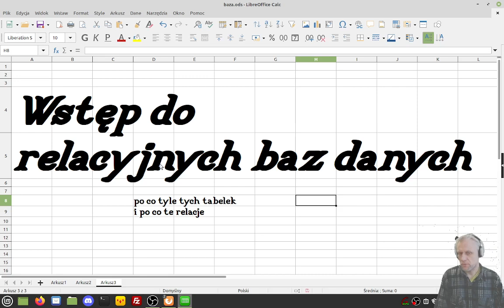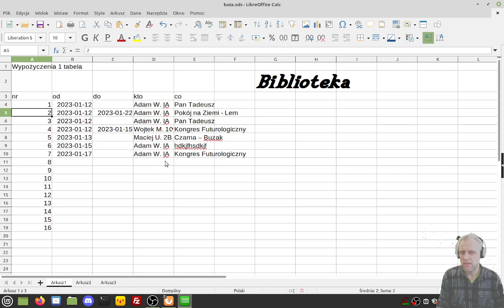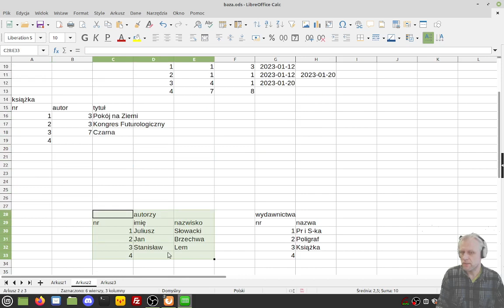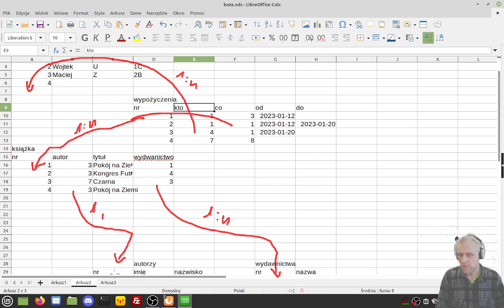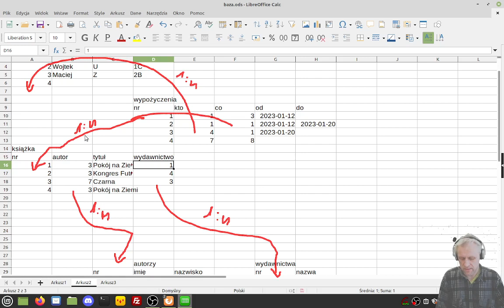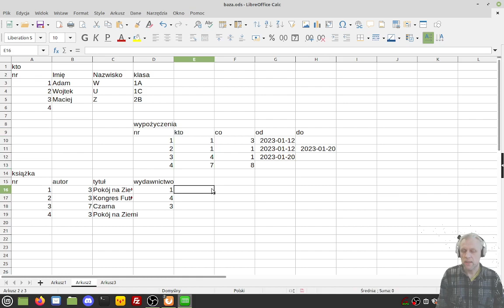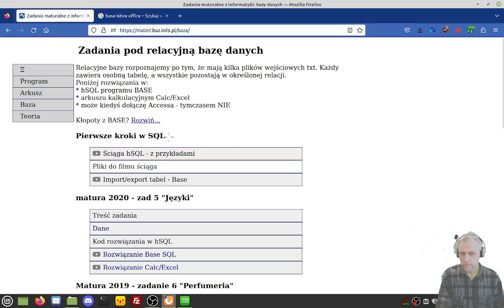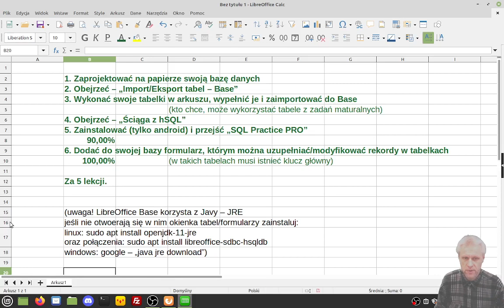Podstawy relacyjnych baz danych - wersja liceum + projekcik